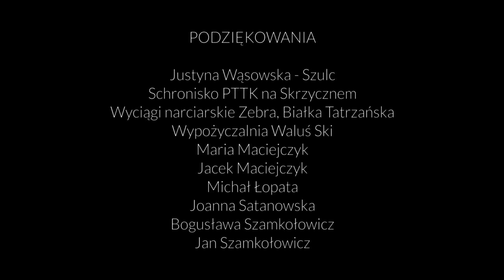"Conectados": una historia de amor en la pista de esquí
Conectados a través de un intercomunicador inalámbrico, Krzysztof y Wiola bajan juntos por una pista de esquí, pero no pueden ir conversando tranquilamente porque van de un lado a otro. Krzysztof es ciego y depende de ser guiado por su esposa.

«Izquierda, derecha, derecha, izquierda…»

En los descensos, estos dos tortolitos van cotorreando mientran van como si fueran un bocadillo en el telesilla. Se trata de la charla sobre la vida cotidiana que todos conocemos pero el humor de la pareja va cambiando al ritmo en que va aumentando la altitud.

El sentido de la vista de Wiola se esta deteriorando con la edad y eso le pone los nervios de punta. Ella es como los ojos de su esposo en esas pistas de nieve, por lo que no sabe por cuanto tiempo más podrá guiarlo con precisión.

Dirigido por Aleksandra Maciejczyk
Fotografía: Maciej Edelman
Segunda cámara: Michał Modlinger
Montaje: Sabina Filipowicz, Kamil Grzybowski
Sonido: Paweł Idzikowski, Julia Wesołek, Rafał Nowak
Producción: Marta Gmosińska, Michał Fronc
Traducción: Dominika Amielańczyk, Jodie Clifford, Rosselena Albornoz, Raquel Villar Pérez